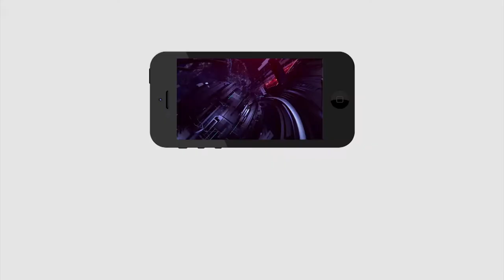Public Comment On TRS Party | GHMC Elections | Public Talk | Hyderabad Elections | PDTV News